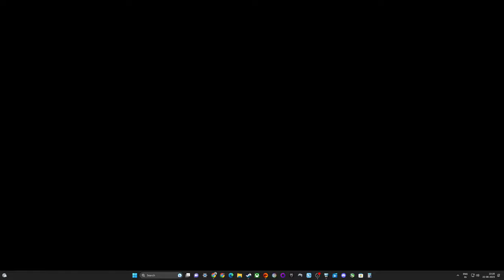ReaLLLyTekken Live Stream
A place for New Tekken 7 Ranked Sessions in full length as well as shorts.Hope u guys like my efforts.

Hello Everyone I am starting a new channel which concentrates on My personal life,blog,vlog etc. I hope you guys will like my effort.  my personal Life In General where i discuss And Share My opinion.
My Other Youtube Channels
A place for all info on my blog but i try to squeeze every second worth your time. I hope u will like the short version of my videos.

ReaLLLyTekken -

A place where I compete online in ranked and try to achieve the pinnacle of ranked in various characters.I am a Tekken God on marduk and i play tons of characters so i have something for everyone.

I also share short videos of my matches for those who dont want to see the whole video which are usually half hour long.

I also share rage quit moments,Awesome Comebacks and much more.

FashionLifestyleParty -

Knackit - FashionLifestyleParty

FashionLifestylePartyShorts -

ReaLLLyTekken -

A Series of Lifestyle,Vlog,Shorts.